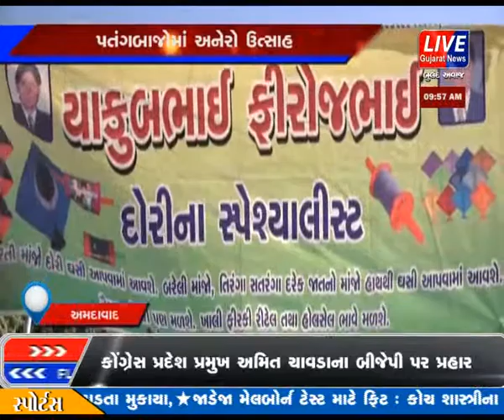UTTRAYAN PARVA NE LAI AHMEDABAD MA TADAMAR TAIYARIO SHARU